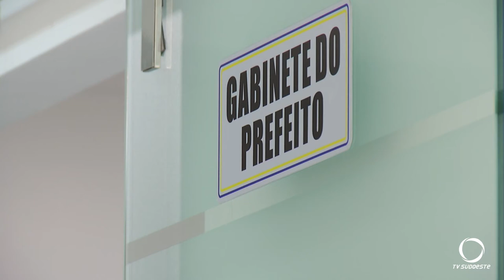Prefeito reduz o próprio salário, do vice e de cargos comissionados em Francisco Beltrão